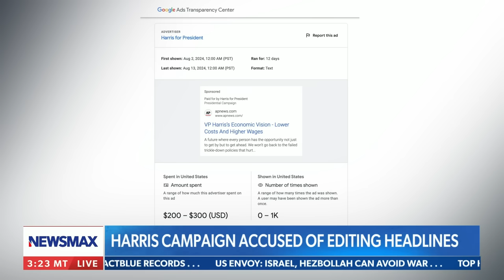Carl Higbie: Exposes Kamala Harris' economic ignorance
On Wednesday's episode of "Carl Higbie FRONTLINE" Carl compared the Biden administration's economy with the Trump administration's economy, talked about how Kamala Harris is terrible for the economy, and more on NEWSMAX.